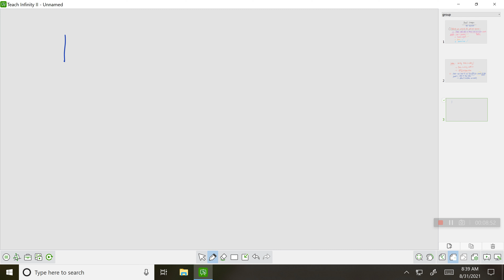Important decisions in product planning - part 6 Brand strategies